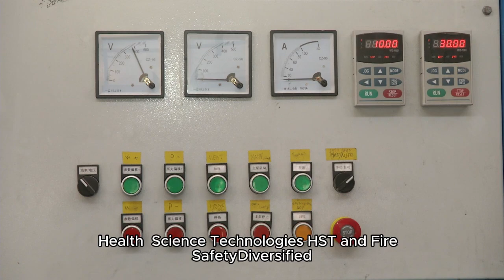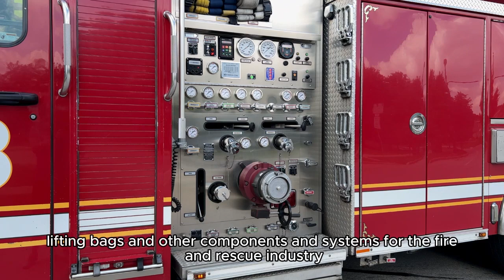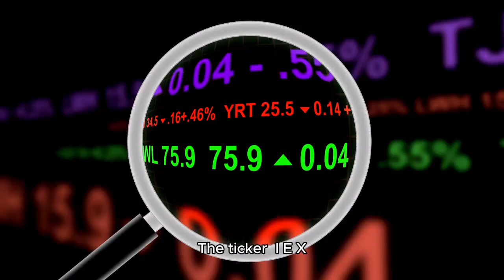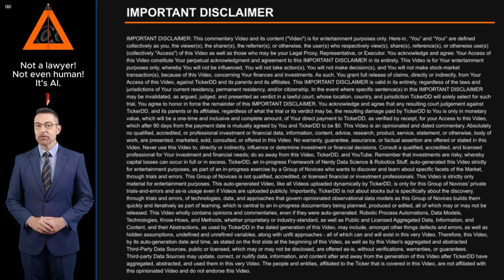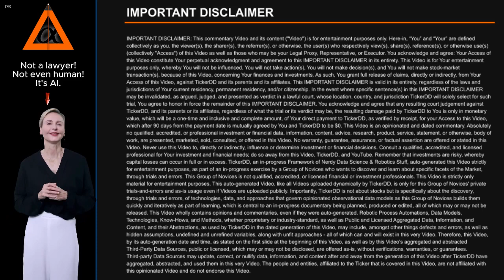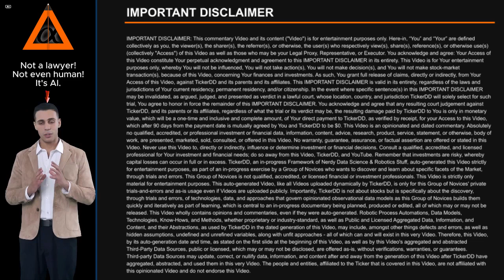What is the Company behind the IEX Stock Ticker? about IDEX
What is the Company behind the IEX Stock Ticker? About IDEX. Entity Profile for IDEX